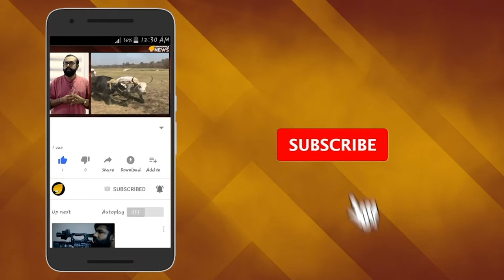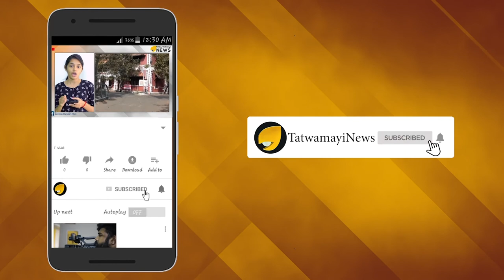ശ്രീലങ്കയിലും ഉണ്ട് ഒരു ഐശ്വര്യറായ്; ചുലാക്ഷി രണതുംഗ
മുന്‍ ലോകസുന്ദരി ഐശ്വര്യറായിയെ പറ്റി കേട്ടിട്ടില്ലാത്തവര്‍ ആരും തന്നെ കാണില്ല. ബോളിവുഡ‍ിലും ടോളിവുഡിലും എല്ലാം ഒരു കാലത്ത് നിറ സാന്നിധ്യമായിരുന്നു  ഐശ്വര്യറായ്.